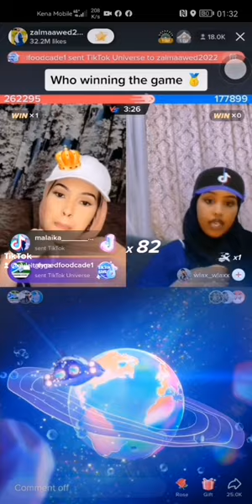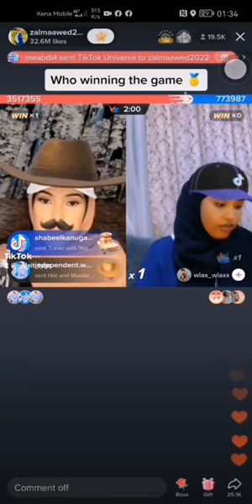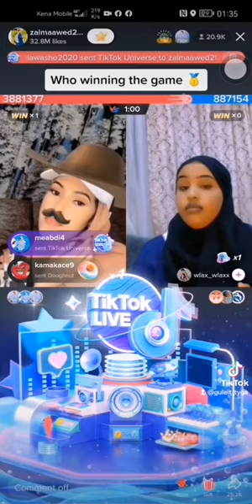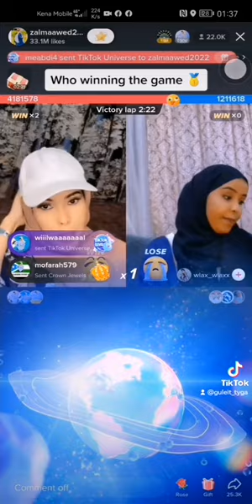2022 07 24 game adag walax walax iyo zalmaawed Queen of tiktok